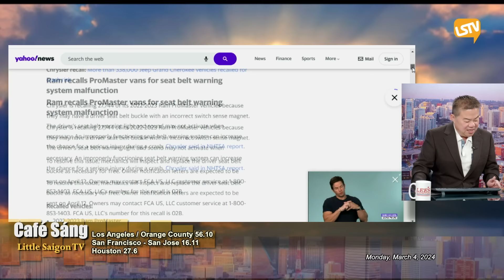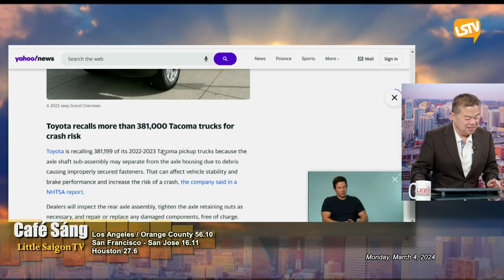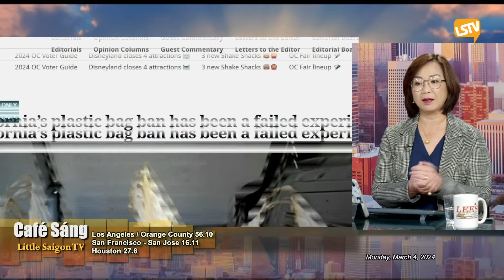Cà Phê Sáng P3 (03-04-24) General Motors thu hồi gần 820,000 xe tải nhỏ vì vấn đề an toàn